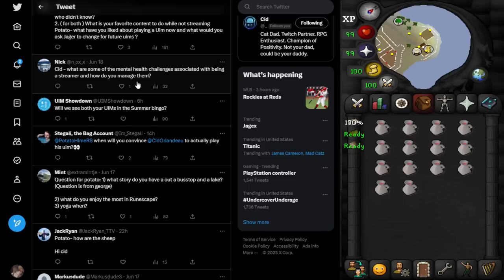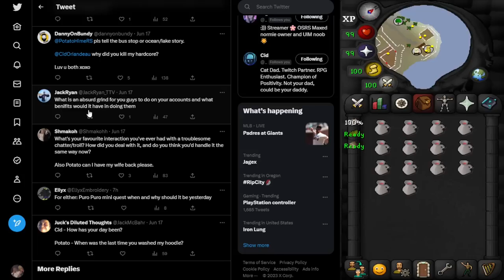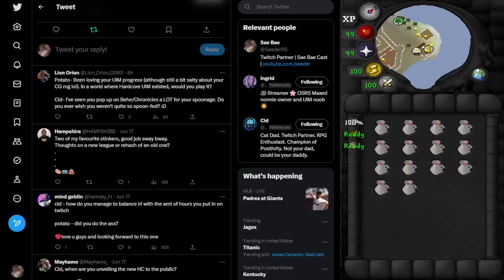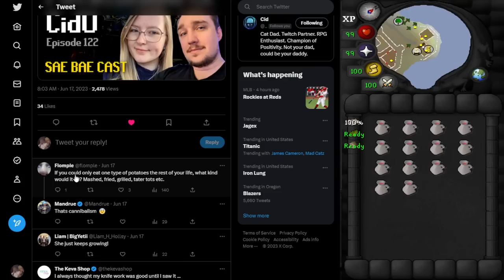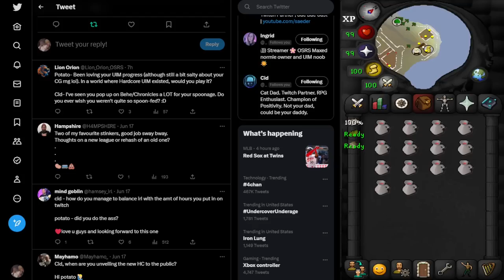PotatoHime & Cid - Twitch Streaming, Hardcore UIM, Dry-streaks, New Skills | Sae Bae Cast 122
PotatoHime is a Twitch partner, currently playing a UIM with the eventual goal of completing the inferno on it!

Cid Orlandeau is a full-time Twitch partner who used to be a HCIM-enthusiast, but now enjoys the normal ironman life!